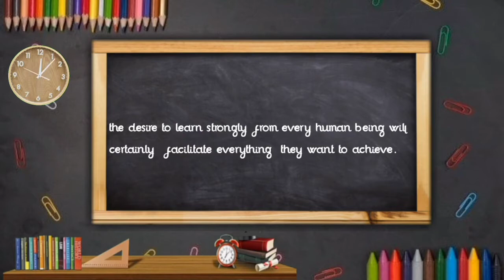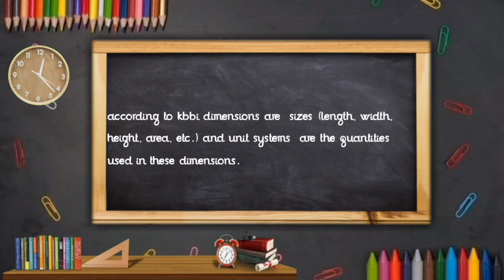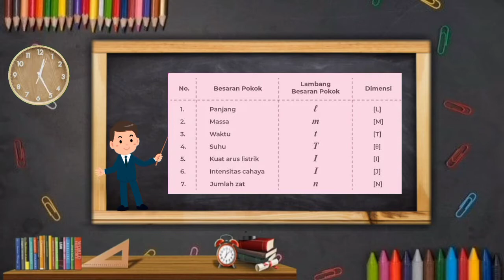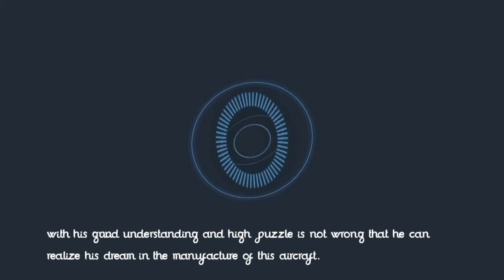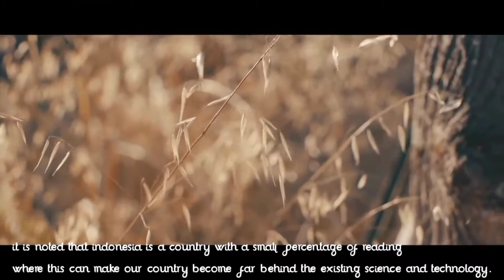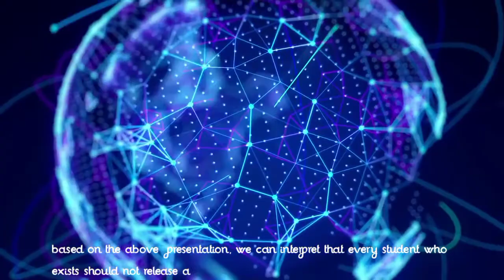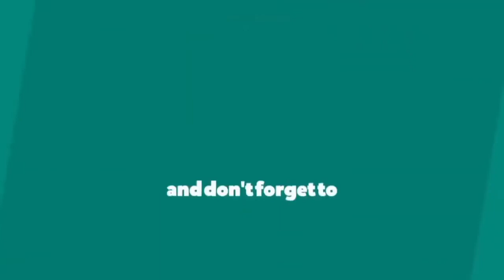Erick Firkhan #2101029 Final Exam english1 Chemical Technology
Name: Erick Firkhan
Prodi: D3 Chemical Technology